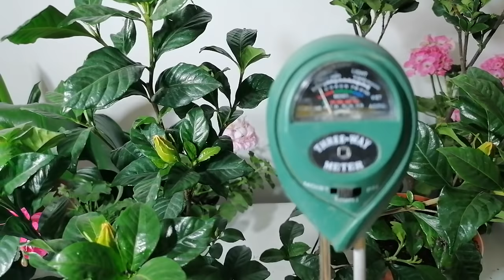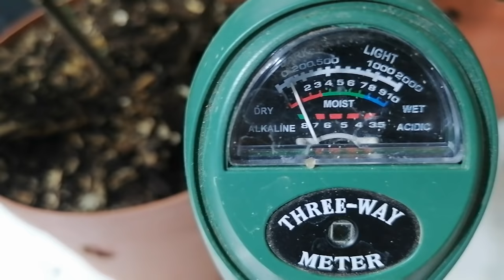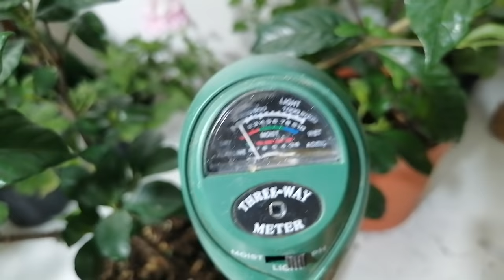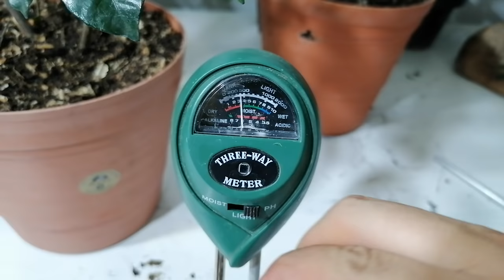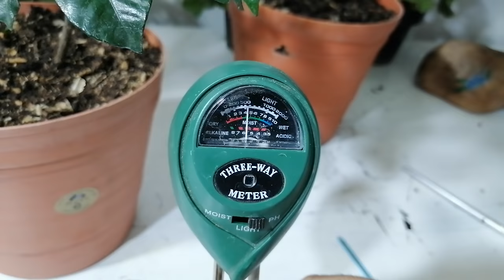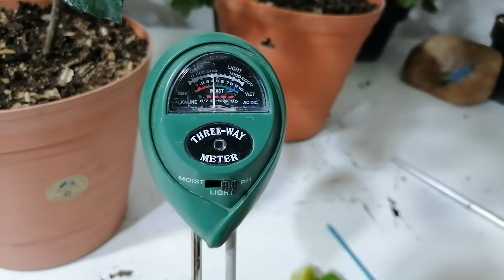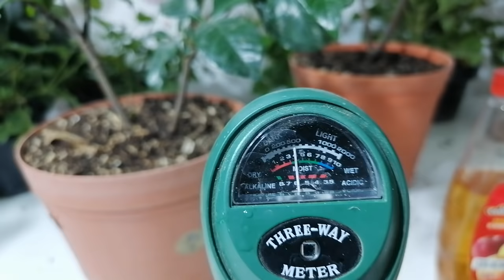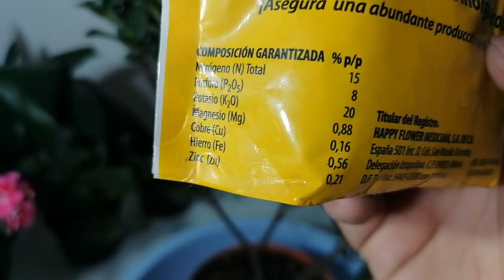gardenias cuidados chuyito jardinero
En este vídeo te cuento mis secretos en una gran guía de cultivo y cuidados de las gardenias
chuyito jardinero